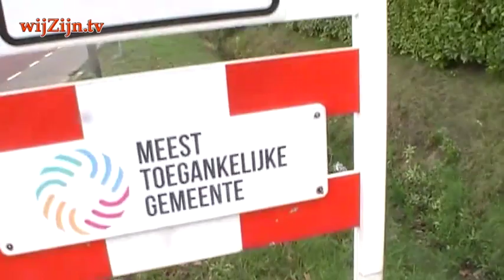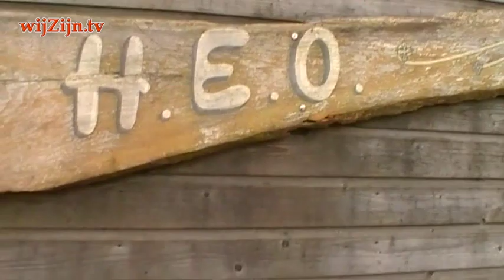Hoogenweg: straatpraat met William - IJsvereniging zonder IJs!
Alweer de zoveelste ijsvrije winter voor de ruim 50 -jaar oude ijsvereniging Hoogenweg. Wat voor gevolgen heeft dat voor de vereniging; een gesprekje met Henk Hutten, bestuurslid van deze vereniging met meer dan 600 leden.

en via Internet op alle apparaten op of via Instagram.